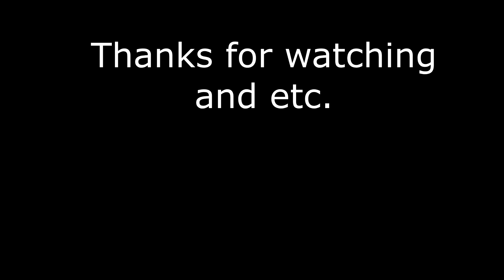Big dick Phasmophobia moments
"Fluppy, ghosts aren't real"
videogamedunkey